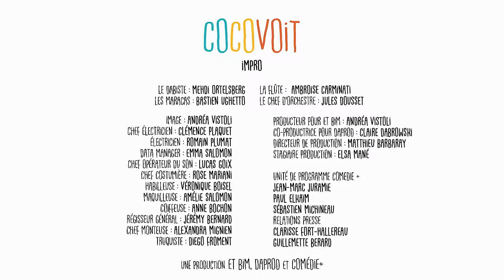Cocovoit - L'Impro (feat Andréa Vistoli)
Cocovoit, la série qui déboîte. Tous les Lundi, Mercredi, Vendredi sur la chaîne Youtube.

L'Impro :
La flûte : Ambroise Carminati
Le dabiste : Medhi Ortelsberg
Les maracas : Bastien Ughetto
Le chef d'orchestre : Jules Dousset

Réalisé par : Guillaume Desjardins et Ambroise Carminati
Produit par Andréa Vistoli et Claire Dabrowski
Production : Matthieu Barbaray
Image : Andréa Vistoli, Romain Plumat, Clémence Plaquet et Emma Salomon
Son : Lucas Goix
Maquillage : Elodie Guesnet
Coiffure : Karine Walsczac
Costume : Valerie Adda, Véronique Boisel
Montage : Alexandra Mignien
Régisseur général : Jérémy Bernard
Design graphique : Antoine Behaeghel
Musique composée par : Edouard Joguet
Unité Comédie + : Jean-Marc Juramie, Paul Elkaïm et Sébastien Michineau

Une co-production : ET BIM - DA PROD - Comédie +